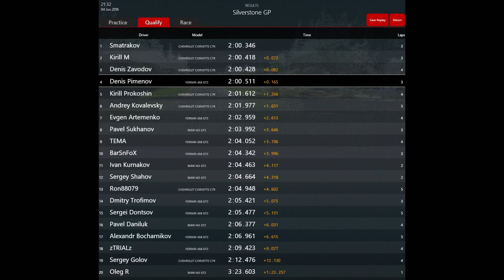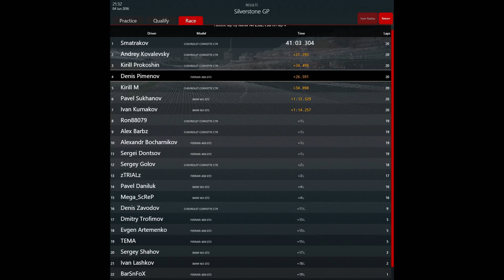Assetto Corsa Racing Club - Silverstone GP